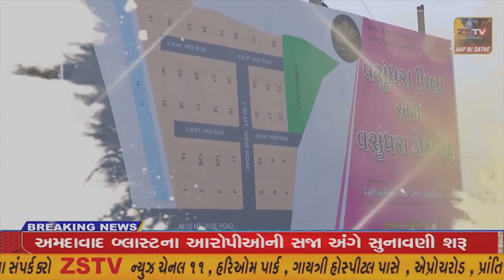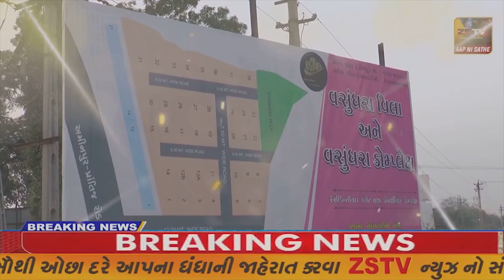તલોદ તાલુકામાં પત્રકાર એકતા સંગઠનની રચના કરવામાં આવી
તલોદ તાલુકામાં પત્રકાર એકતા સંગઠનની રચના કરવામાં આવી//ZSTVNEWS//